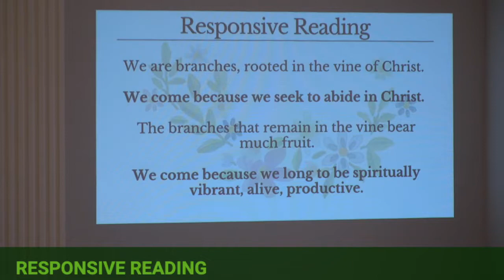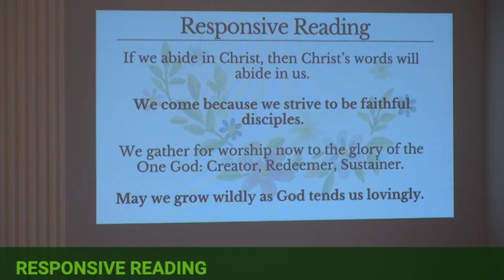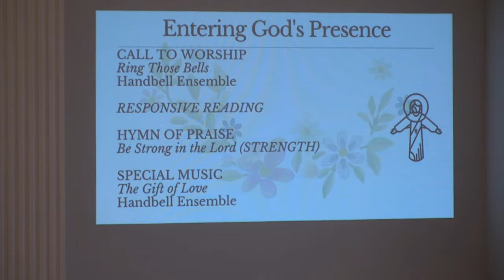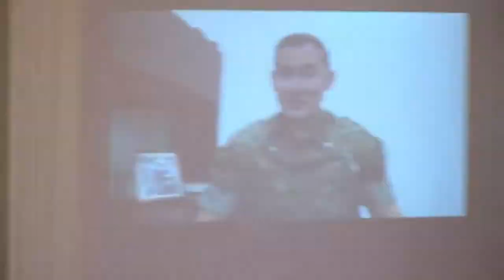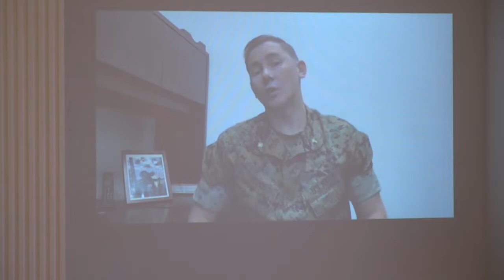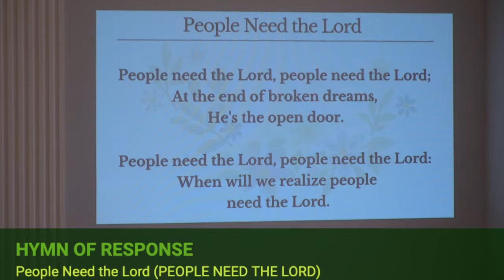Worship of God 7/18/2021